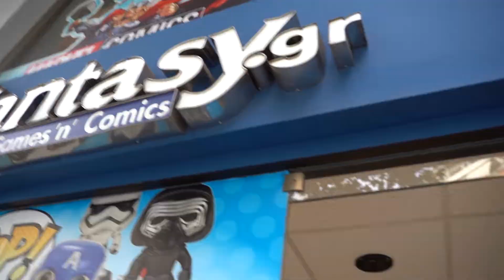Mini walkthrough στο κατάστημα eFantasy.gr Games n Comics της Θεσσαλονίκης!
Καλωσορίσατε στο Youtube κανάλι του Efantasy.gr. Στο πρώτο μας βίντεο για την σεζόν θα μοιραστούμε μαζί σας τον κατάστημά μας στην Θεσσαλονίκη και την τεράστια συλλογή απο συλλεκτικά, κόμικ, δώρα και funko που μπορείτε να βρείτε άμεσα.